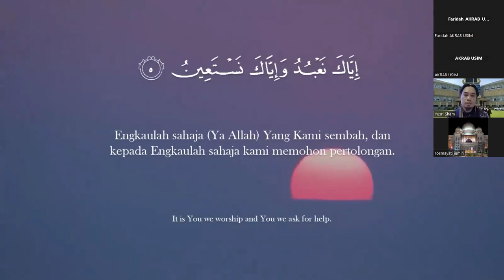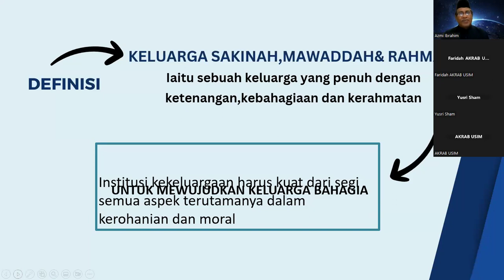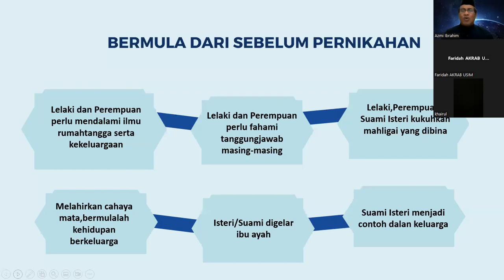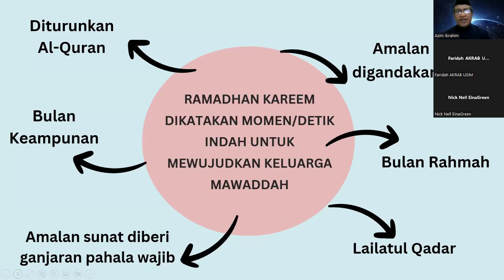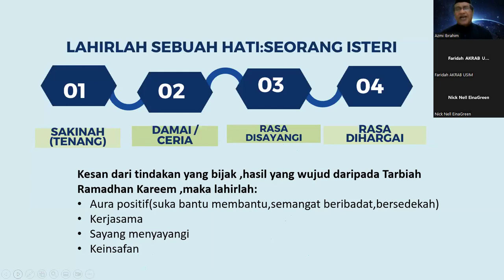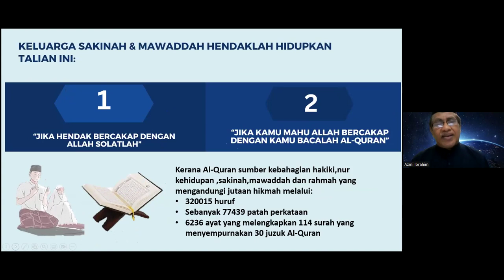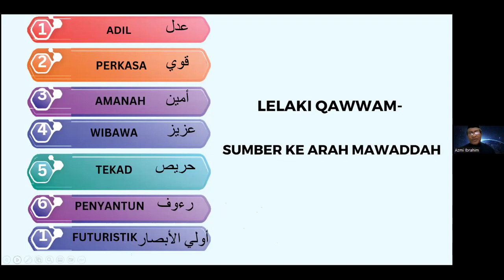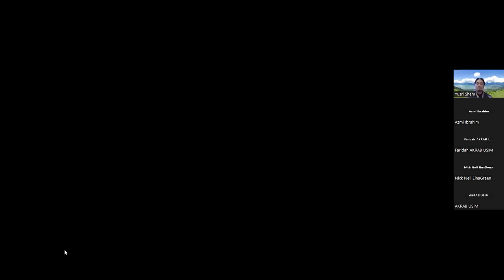AKRAB Fasting Talk Ramadan Kareem Siri 2/2024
Program anjuran bersama AKRAB USIM dan Majlis AKRAB Kebangsaan (MAK) menampilkan YA Haji Azmi bin Ibrahim (Timbalan  Presiden MAK) membawakan tajuk "Ramadhan Momen Indah Wujudkan Keluarga Sakinah, Mawaddah dan Rahmah". Moderator slot ini Tc Yusri Shamsudin (Exco AKRAB USIM). Dilaksanakan secara dalam talian pada 21 Mac 2024